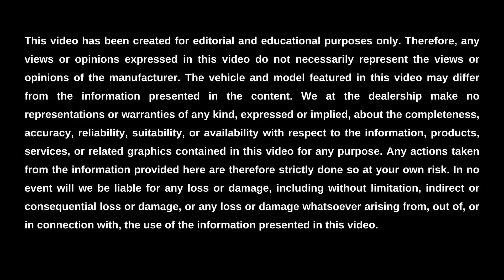How Much is the Curb Weight of the Chevrolet Silverado for 2022? || Gene Messer Chevrolet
Gene Messer Chevrolet is here to help you learn about the curb weight of the 2022 Chevrolet Silverado, as well as the ground clearance, tow capacity, and engine power. This capable pickup truck’s curb weight ranges from 4,369 to 4,867 pounds based on trim level and drivetrain. Its ground clearance ranges from 7.75 to 10.88 inches based on trim level and drivetrain. The tow capacity of the 2022 Silverado ranges from 9,000 to 13,000 pounds. And finally, the engine power is 348 horsepower for the standard engine, 310 horsepower for the standard 2.7-liter engine, and 420 horsepower for the available 6.3-liter V8 for the 2022 model year.

To learn more about the engine power, tow capacity, ground clearance, and curb weight of the 2022 Chevrolet Silverado in Lubbock, visit us online or in-person at Gene Messer Chevrolet. We look forward to serving you.